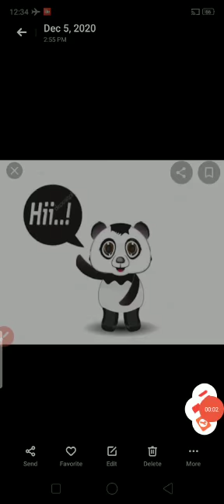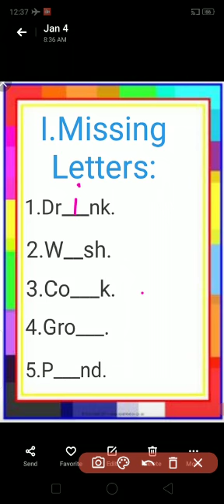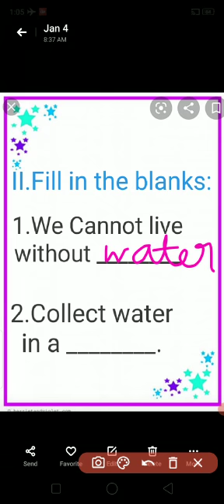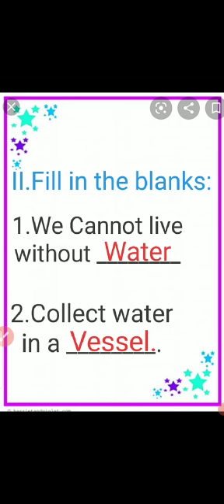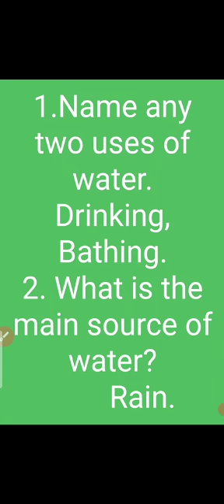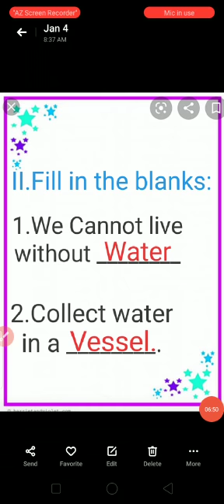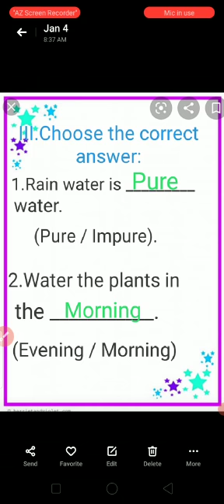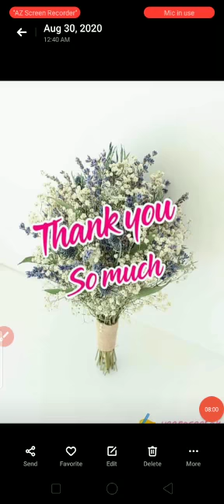I std science revision part 2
science revision